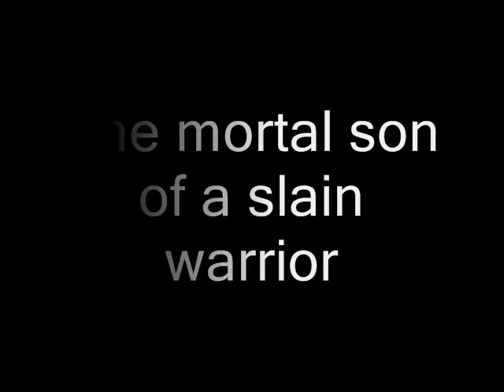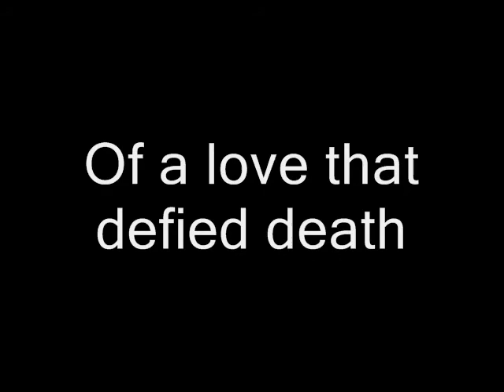Beren and Luthien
No copyright infingement intended. This is simply meant to be art.

Legend of the Seeker
Lord of the Rings
Harry Potter
Twilight
Stargate Atlantis
Dr. Who

Luthien - Kahlan/Bridget Regan
Beren - Richard/Craig Horner

King Thingol - Celeborn/Marton Csokas
Melian - Galadriel/Cate Blanchett

Celegorm - Darken Rahl/Craig Parker
Curifin - Guy of Gisborne/Richard Armitage

Finrod - Lucius Mallfoy/Jason Isaacs (I know, I know, but he had long blond hair and I was already using Craig Parker and Orlando Bloom is more of a Daeron than a Finrod)

Sauron - Aro/Michael Sheen
Morgoth - Sauron (lol)

Huan - Beethoven (I do know the difference between a St. Bernard and a hound. However, beggers can't be choosers)

Vampire Luthien - Wraith Teyla/Rachel Luttrell

Werewolf - Werewolf (from Dr. Who Tooth and Claw. Jacob wasn't evil enough)